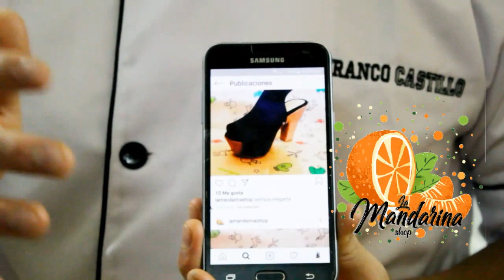Como preparar picarones /PASO A PASO 😋😋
Aquí les dejo una receta de unos ricos picarones fácil y sencillo de preparar en casa.

INGREDIENTES :
500 gr de Harina de trigo
250 gr de camote
100 gr de zapallo
C/N de anís
4 Tazas de Agua
1 CD de levadura seca instantánea
3 CD de azúcar
MIEL PARA EL PICARON :
1 Bola de chancaca
2 Tazas de agua
C/N de Canela
C/N de Clavo
1 Hoja de Higo